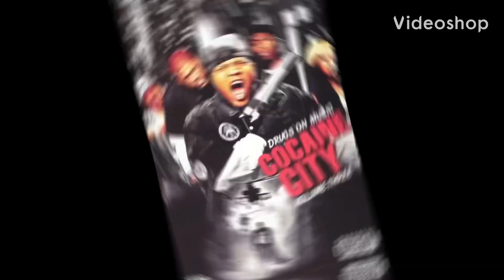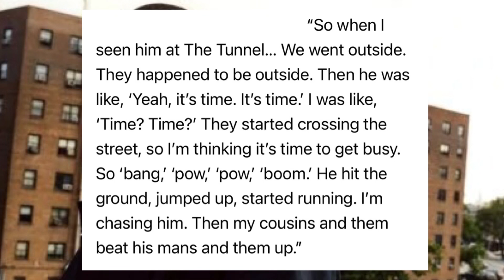Keith Murray Speaks On Chasing Prodigy During Their FlGHT @ The Tunnel